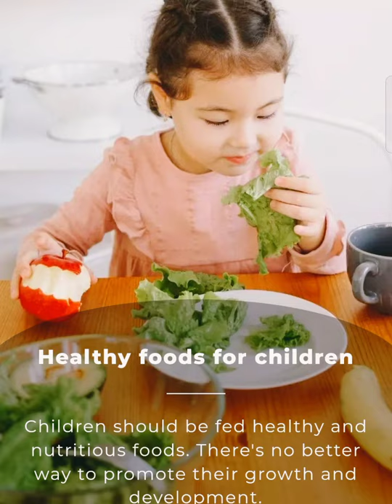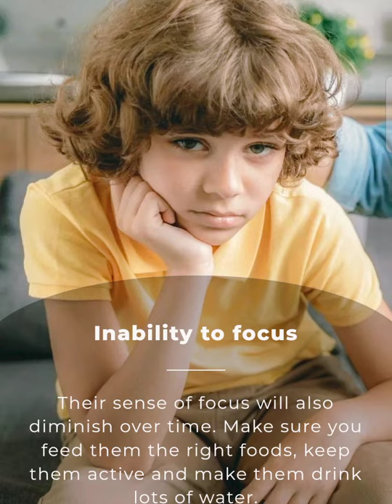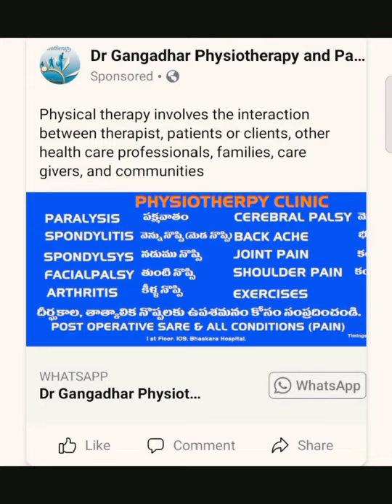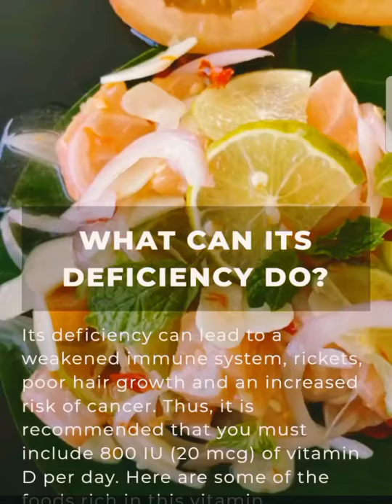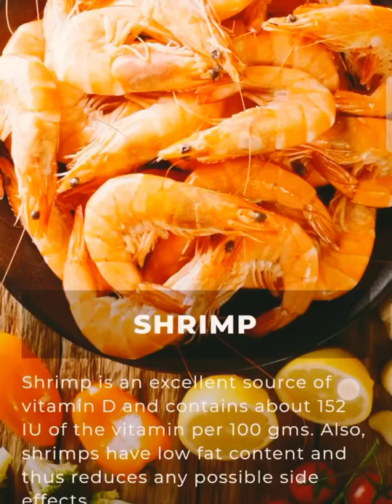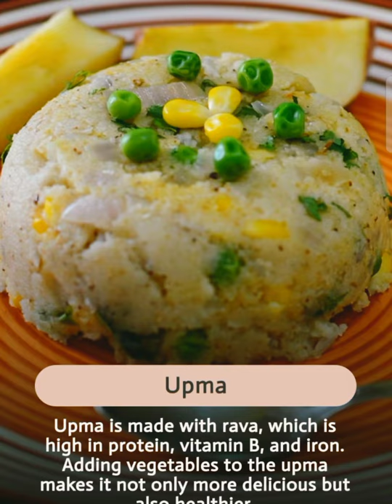Signs your Children Not Getting Enough Nutrition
7 Brain Foods for Kids
Eggs. The protein and nutrients in eggs help kids concentrate, says Los Angeles-based chef Beth Saltz, RD. ...
Greek Yogurt. Fat is important to brain health, says Laura Lagano, RD. ...
Greens. ...
Fish. ...
Nuts and Seeds. ...
Oatmeal. ...
Apples and Plums.

Techniques To Improve & Increase Concentration Power & Focus In Children
Play focus games & exercises to build attention.
Prepare a distraction-free environment.
Divide bigger tasks into smaller tasks.
Understand your child's method of learning (visual, auditory, kinaesthetic)
Allow time for distractions.